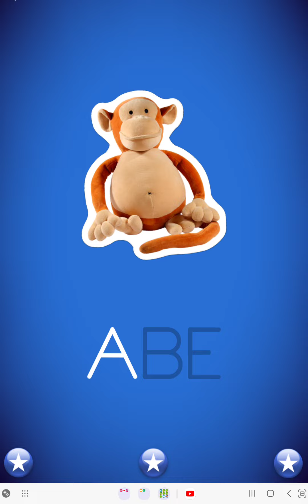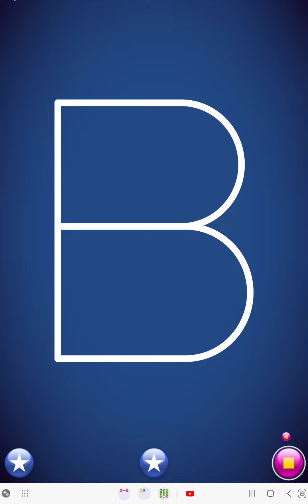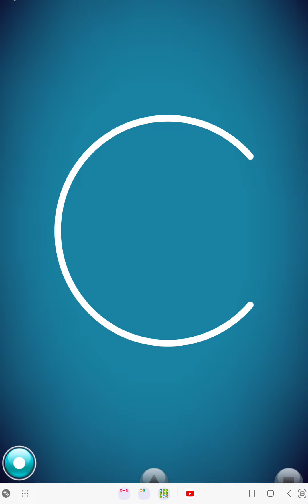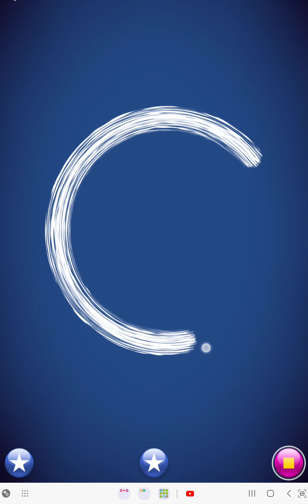A and B and C